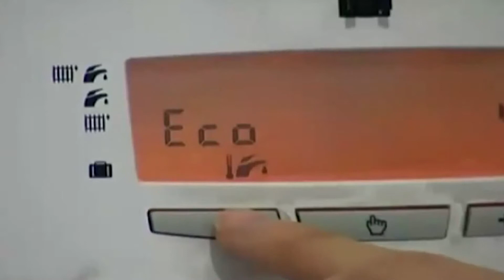El cambio de hora llega este fin de semana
El cambio de hora ya ha llegado. Durante la madrugada de mañana sábado 30 al domingo 31 de marzo, se producirá un nuevo cambio de hora y entrará en vigor el horario de verano.